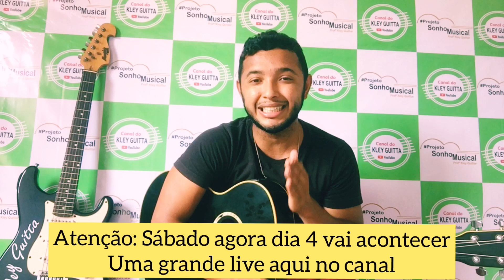Música TOPS do LUAN SANTANA no VIOLÃO